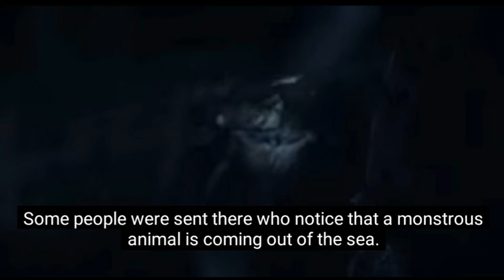GodZilla(2014)..explained in hindi,English and urdu..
A very amazing and thrilling classic! This may be the most greatest Godzilla remake ever made and is more realistic ...
While "Godzilla" is less a satisfying drama than an immense, sometimes terrifying sound-and-light show, it's got a good heart. It's tough but never glib or cruel. Even when its titular amphibian is rising from the sea to flood and crush major cities, the film never becomes a mere display of special effects prowess.

its a big budget movie..
Its a big blockbuster in Hollywood  history